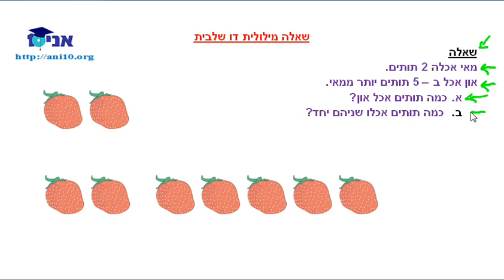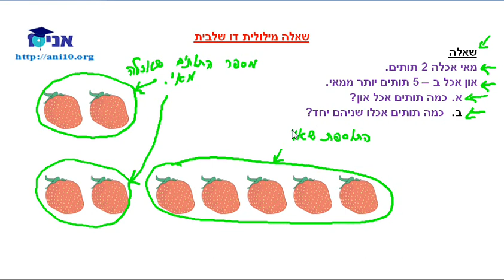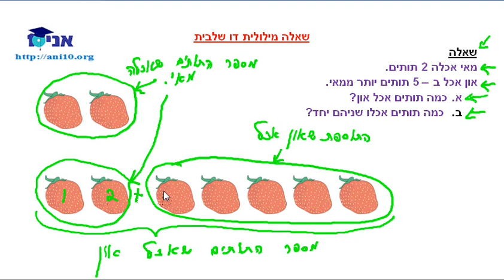כיתה א - שיעור 33 ה - שאלות מילוליות דו שלביות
שאלות מילוליות דו שלביות